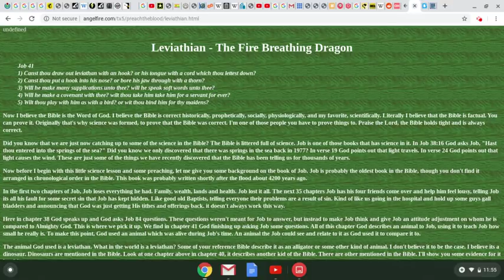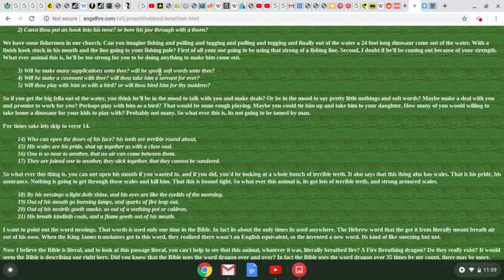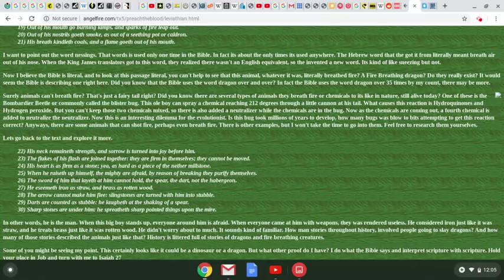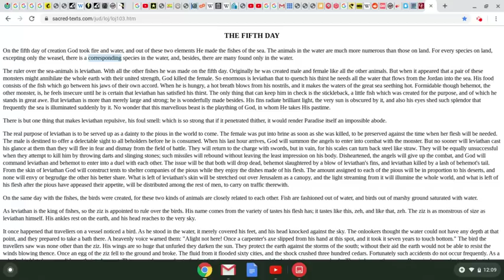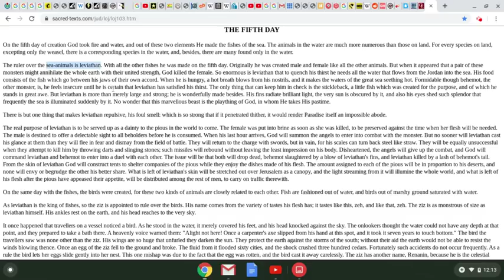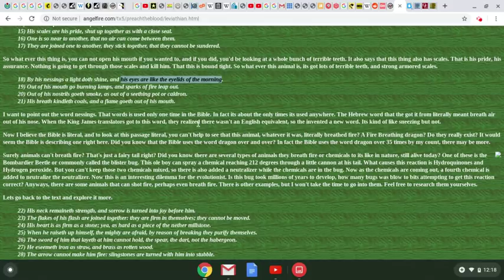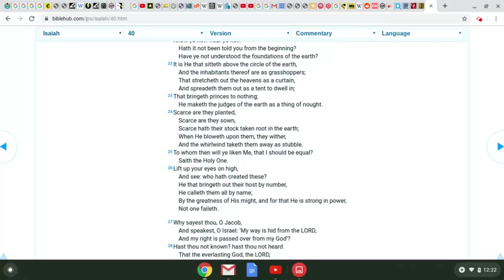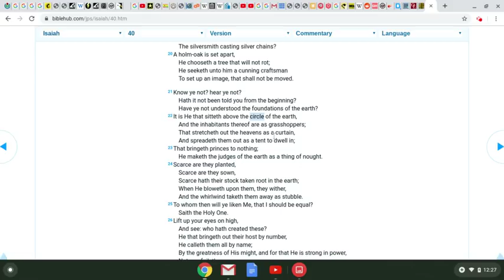khandrop 2019 | Firmament of HAWAH is Made from Leviathan's Skin/Scales, Numbers 21, 2nd Baruch pt.1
Learn about becoming a Dragon Sponsor on the Wall at 43.2 The Drop Radio and support our Drop Nation community of educators!

43.2 The Drop Radio is a community supported educational and artistic platform promoting the indigenous healing vibration 432 hertz. Surf the wave 24/7 and enjoy the flow of redemption.

Download our new "432thedrop" streaming App available now:
iPhone (iTunes):